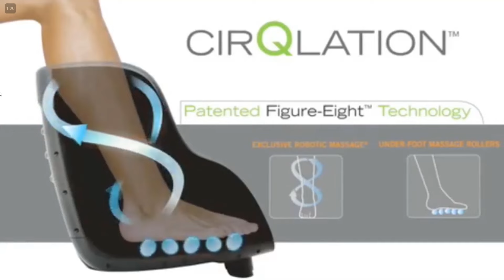Veteran Massage Chair Winners